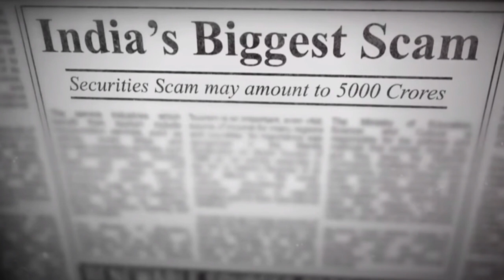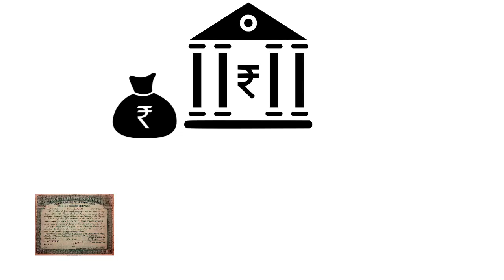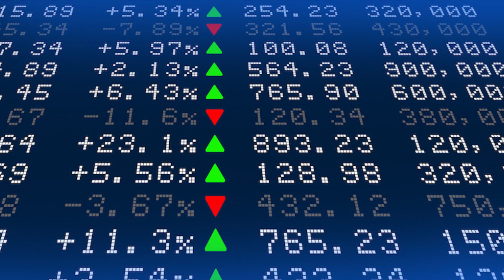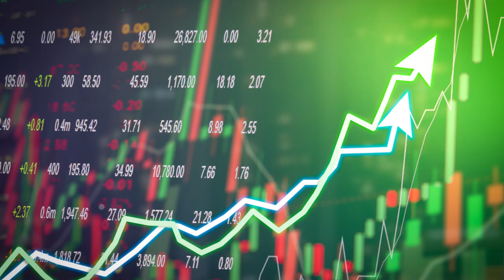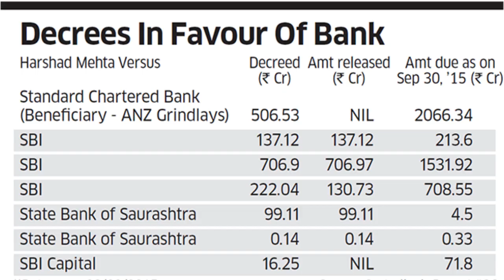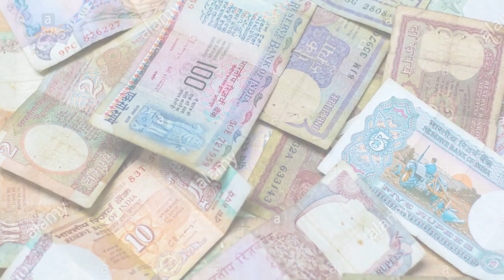Real Story Behind The Big Bull Explained | Harshad Mehta Abhishek B Official Trailer Released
In this video, I have explained how a mediocre Stock Broker Harshad Mehta became the biggest player in controlling the complete stock market of India by using the loopholes in Banking sector. He used the tools such as lobbying and fake bank receipts to gain the complete control of Stock market of India which gained him nicknames such as The Big Bull The Raging Bull and Amitabh Bachhan Of Stock Market.
The Big Bull Movie Explained
Harshad Mehta Movie Abhishek B Explained